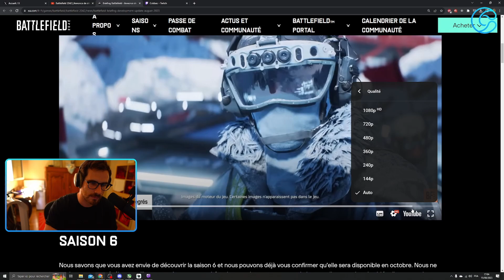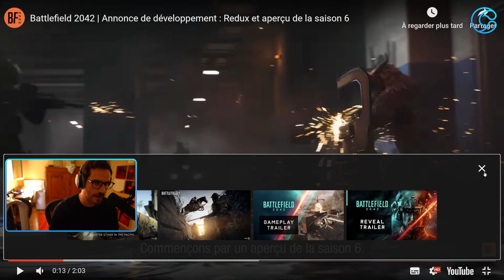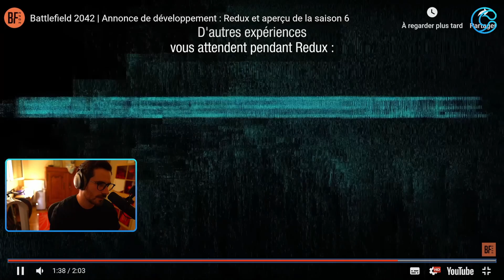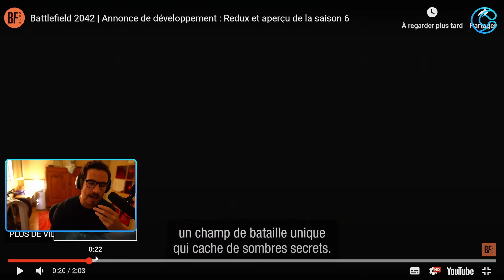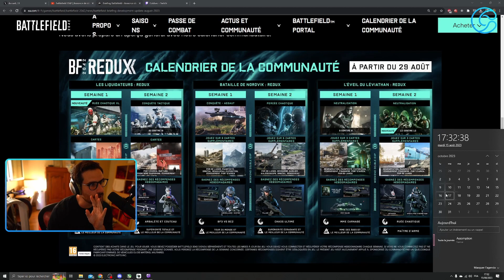SAISON 6 RETARDÉE... Mais map INFANTERIE à venir ? Battlefield REDUX | NEWS Battlefield 2042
Pour du Battlefield 2042 & plus !